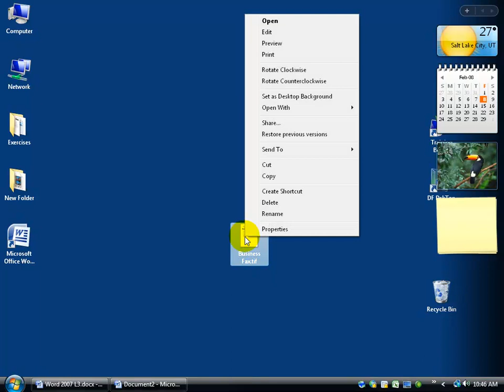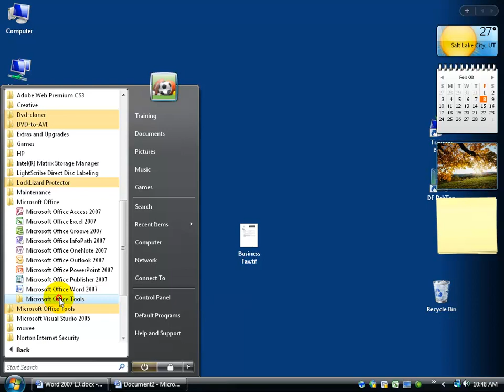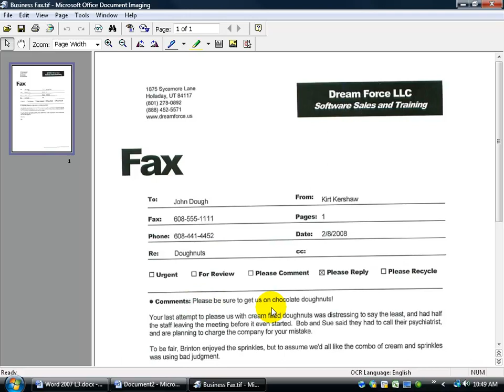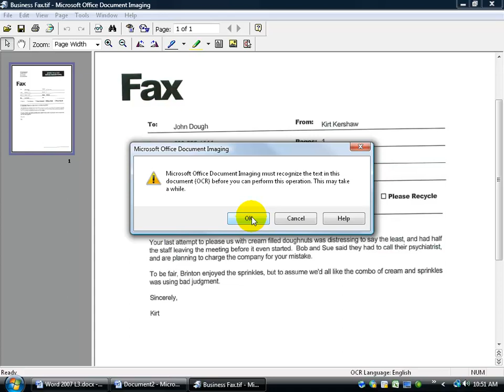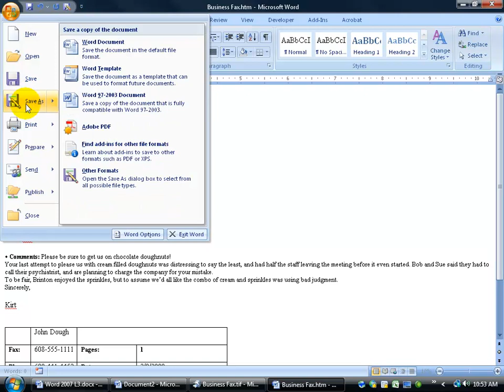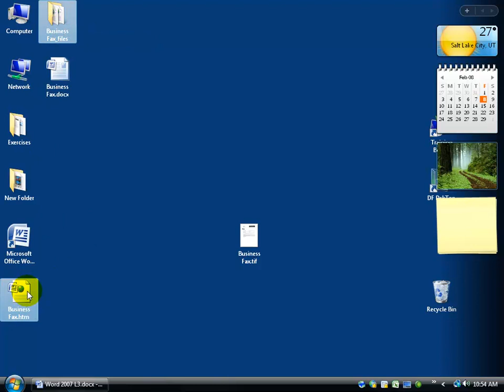Word 2007: Extract Text From Image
Word 2007 training video on how to extract text from an image like a scanned document and you want it searchable.